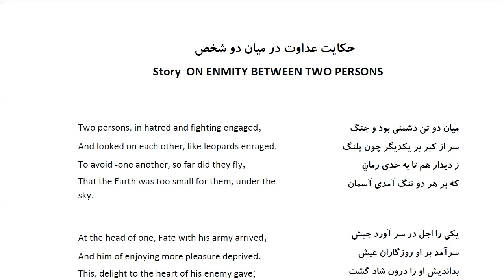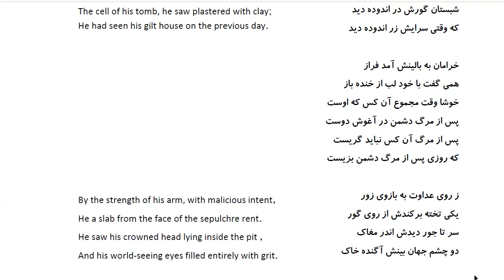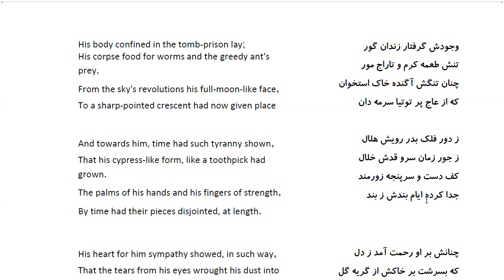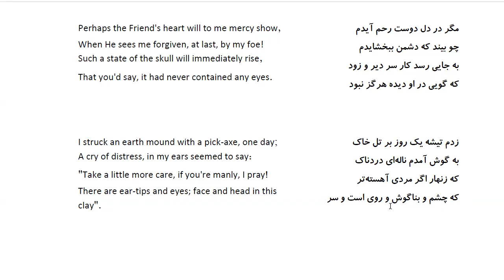Bustan: In Farsi with English Translation-Part 221:حکایت عداوت در میان دو شخص